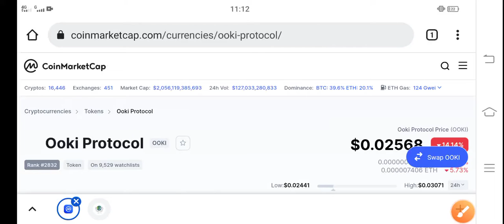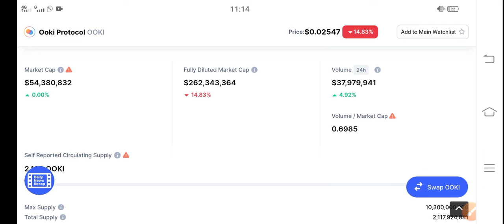Ooki Protocol Pump Start Holders || Ooki Price Prediction & News Today! Ooki coin Today News